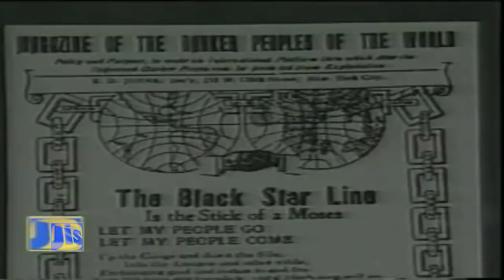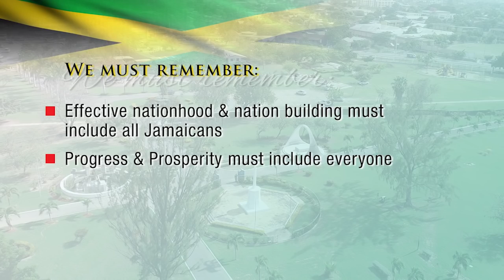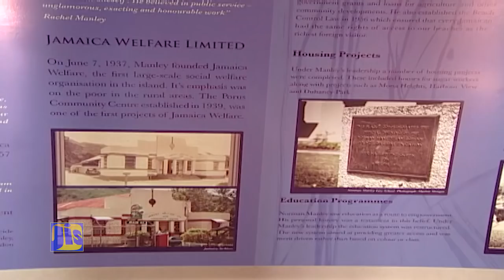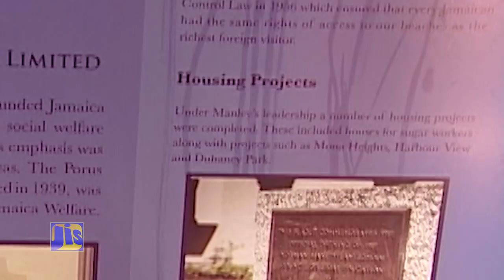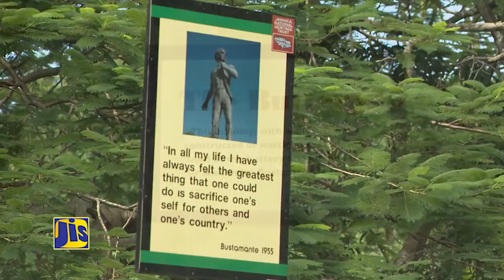Jamaica Magazine 15 10 2018